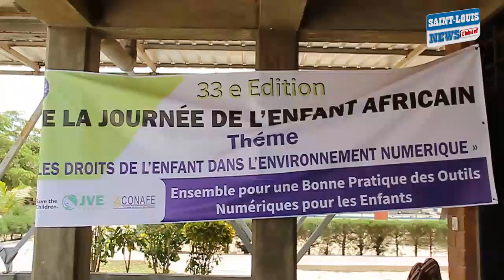16 juin 2023: 33ème édition de la Journée de l’enfant africain.